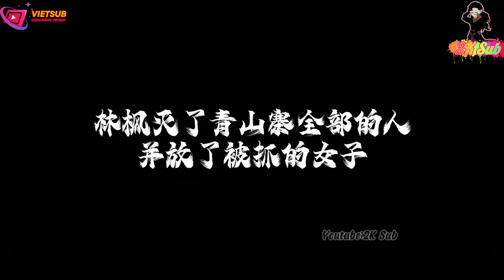Tập 103 | Đại Sư Huynh - Đừng Giả Vờ Nữa | 2K Sub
Nội Dung :Tập 103 | Đại Sư Huynh - Đừng Giả Vờ Nữa | 2K Sub
✅ STK : 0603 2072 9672 - Sacombank
Phim được dịch bởi: 2K Sub
- Copyright by 2K Sub- Do not reup !